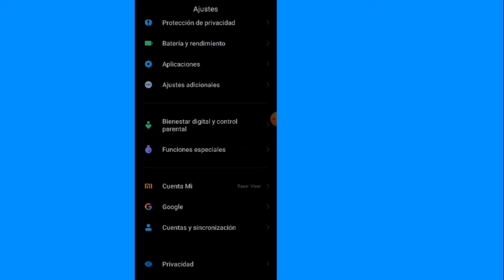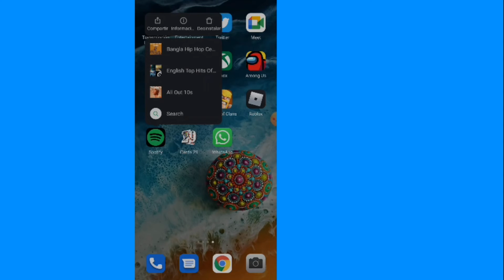Cómo arreglar las letras de Spotify que no se muestran / funcionan | Habilitar las letras de Spotify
Cómo arreglar las letras de Spotify que no se muestran / funcionan | Cómo habilitar las letras de Spotify

Aquí, en este tutorial, te mostraré cómo puedes corregir las letras que no aparecen en Spotify error 2021. Este breve y sencillo tutorial puede ser muy útil para cualquiera que no vea letras en la aplicación. Así que mira el video y aprende cómo arreglar Spotify. no se muestran las letras.